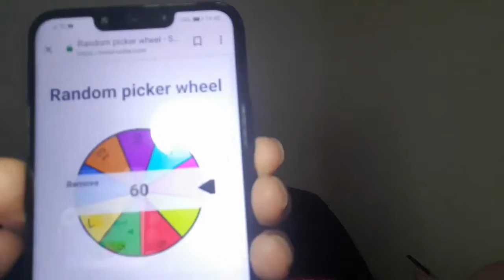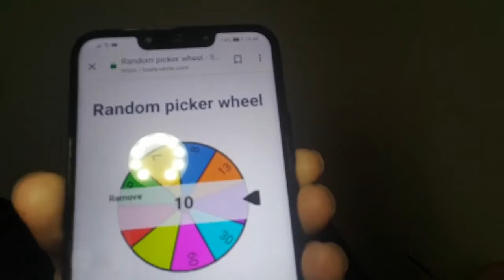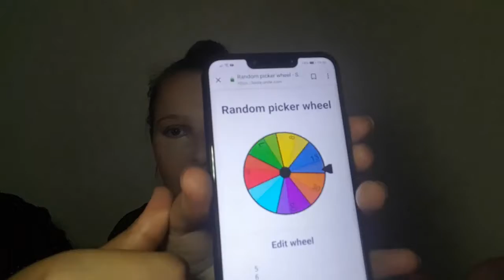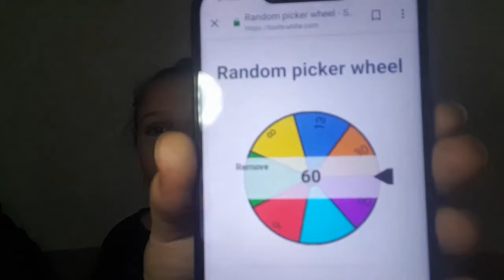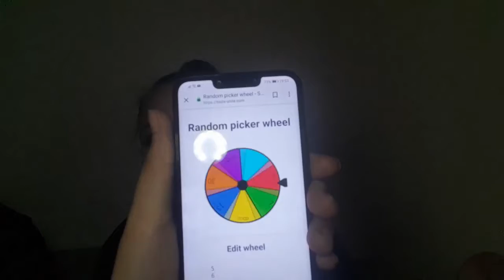Makeup roulette? Timer? ONLY 7 SECONDS FOR PRIMER?!!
- This is her attempt!!

So I would have 7 seconds to do primer...
Hope you enjoyed if you want to see anymore videos like this then like the video and put it into the comments below!!